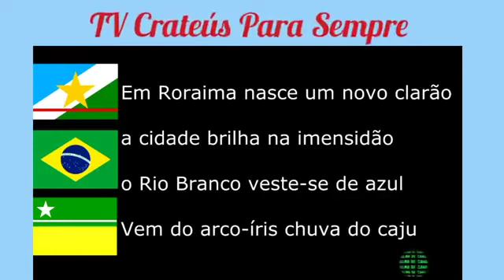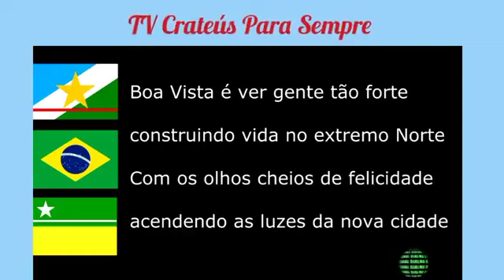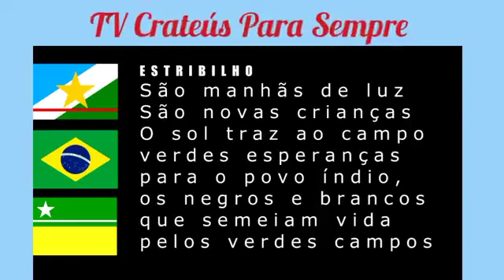Hino do Município de Boa Vista - RR.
Letra do Hino do Município de Boa Vista.

Em Roraima nasce um novo clarão
a cidade brilha na imensidão
o Rio Branco veste-se de azul
Vem do arco-íris chuva do caju.

São manhãs de luz
São novas crianças
O sol traz ao campo
verdes esperanças
para o povo índio,
os negros e brancos
que semeiam vida
pelos verdes campos.

Boa Vista é ver gente tão forte
construindo vida no extremo Norte
Com os olhos cheios de felicidade
acendendo as luzes da nova cidade.